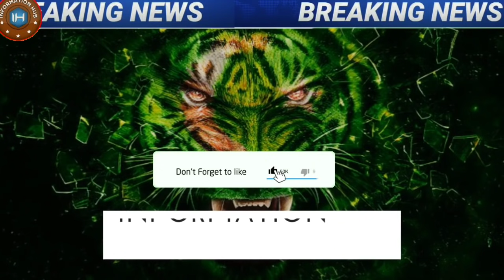Ham-as Ki Taza Krwai Samny..!!